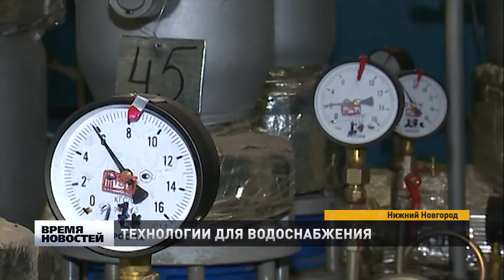Для нижегородского водоканала создали VR-модель главной насосной станции